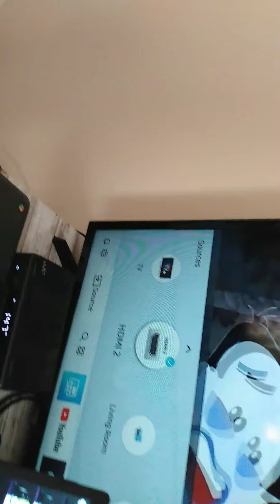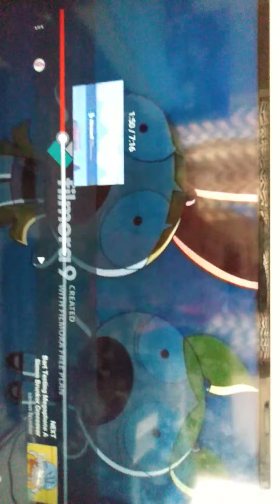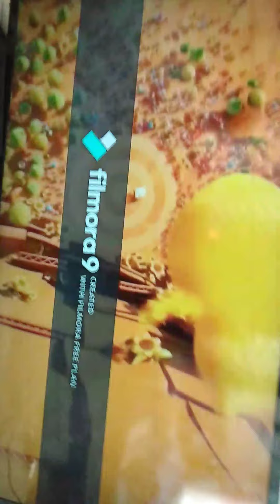Wow! Wow! Wubbzy!